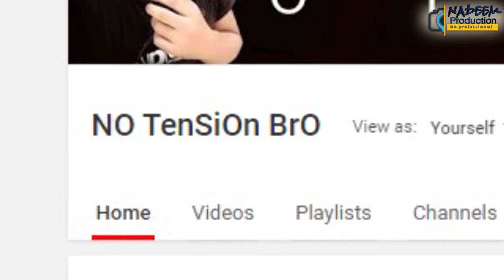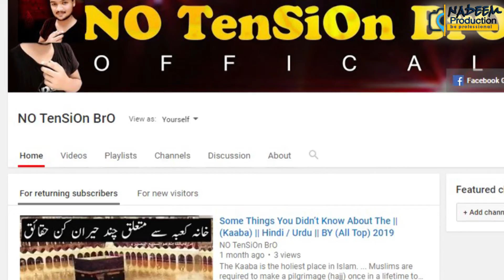Injured By Blast in Rickshaw lahore | Breaking News | Viral Latest News | NO TenSiOn BrO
More Videos link ::

 Injured By Blast in Rickshaw lahore | Breaking News | Viral Latest News | NO

 My Child Alert Mobile Application Introducing | Breaking New | News Mobile App |
NO

 Imran Khan Addressed In Islamabad | India Used the sit-in as a Celebration | News

 Hareem Shah Video With Pml(N) Mpa Ameen Khan | Breaking News | Viral Video | NO

 Norwegian Govermment Orders To Stop Desecration Of The Holy Quran | Breaking News

 Court Approves Physical Rerhand Of Accused Of Hira Murder Case | Breaking News |
NO

 3 Feet Couple Ties Knot In Gijrat | Love Marriage Or Range Marriage | Breaking
News

 TIKTOK App Flop | Breaking News | TikTok Lovers | Today Big News 2019 | NO TenSiOn
B

 Actress Asma Abbas has Uncovered the Secrets of her Life | Latest News 2019 | NO

 Price per kg of Tomatoes Rs17 | Latest News 2019 | import of Tomatoes | Iran
Begins

 Maulana Ended The March Under Understanding | Breaking News JUI(F) or PML(Q) | NO
T

 Facebook Announces Introduction of Payment Service on All its Service | Latest
News

 Hamza Ali Abbasi Decides to Quit Showbiz | Message Of Islam | Latest News | NO

 Pakistan Is In Danger Due To Kashmir Says (PM Imran Khan) | Breaking News | NO

 How Much Higher the Indoor Pollution Rate from Outside? | Pakistan News 2019 | NO
T

 Ainak Wala JIN | Traumatic Revelations Before the Death of Bill Batori and Zakota

1. M.Nadeem Ghaffar

2. All Top

3. Most Euducation Video

4. All importent Video

5. Top Reality Video

6. All Top

7. No Tension

8. NO TenSiOn BrO

9. Aleem Ghaffar

10. blast alignment

11. blast p

12. psi blast

13. how to use blast ncbi

14. patent blast

15. blast page

16. blast blastn suite

17. blast protein structure

18. lahore india

19. lahore history

20. lahore old name

21. lahore direction

22. lahore district

23. lahore images

24. lahore population

25. history of lahore in urdu

26. latest news pakistan

27. breaking news geo

28. the news today

29. geo news

30. latest news in urdu

31. jio breaking news

32. ary news

33. pakistan news now

I declare that all slideshow belong me. Photos all are taken from Google Image search and
u
sing advanced image search option or search Internet .All images were fairly used during

Hi Guys My Self " M.Nadeem Ghaffar " and You'r Watching " (NO TenSiOn BrO) " YouTube Channel in this Channel you will learn about Life Technology, Internet, Social Media,

Mobile Application, Software, Gadgets Review, History, Funny and much more...

If You Happy to See my Video so please ? LIKE ?? Comment And Share And Don't Forget

Thanks you so mach for watching ::  Injured By Blast in Rickshaw lahore | Breaking News | Viral Latest News | NO TenSiOn BrO